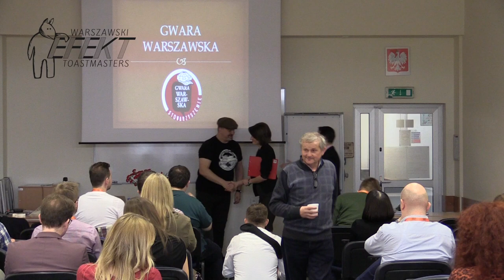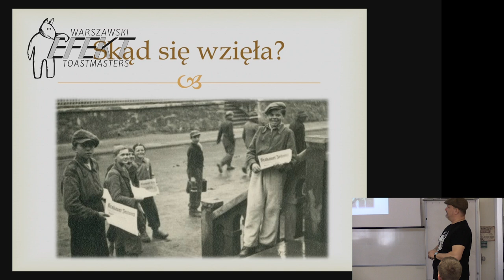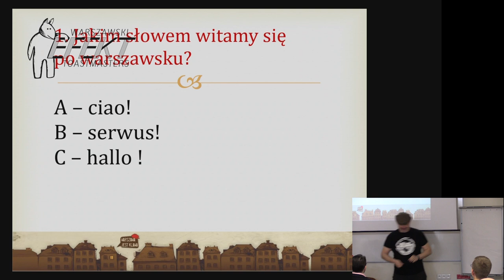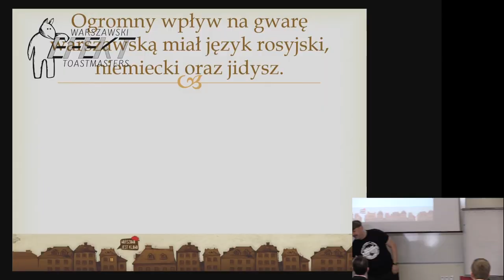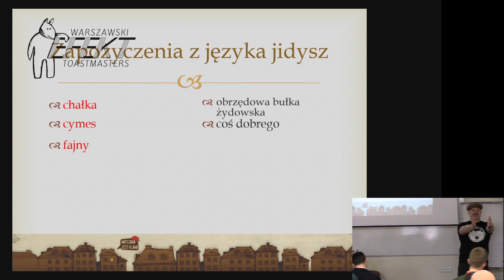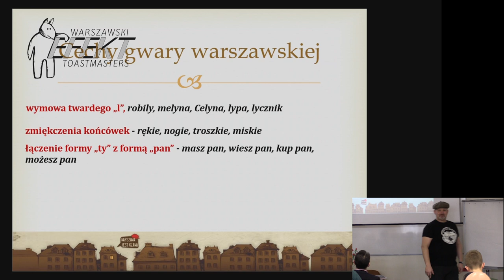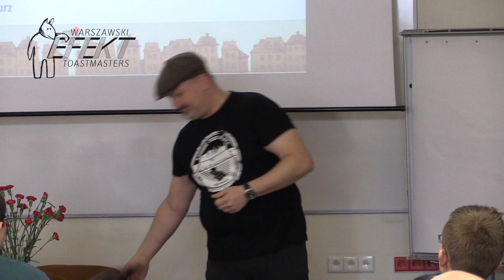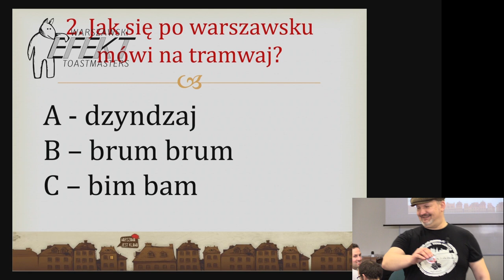Gwara Warszawska Radosław Potrac 1